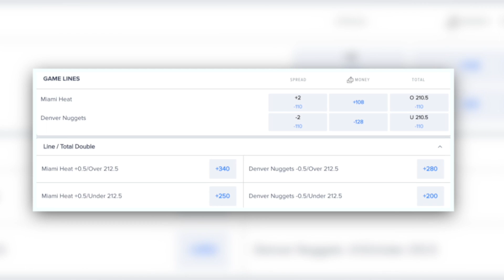I Usered Dee Virgin The Whole Game...